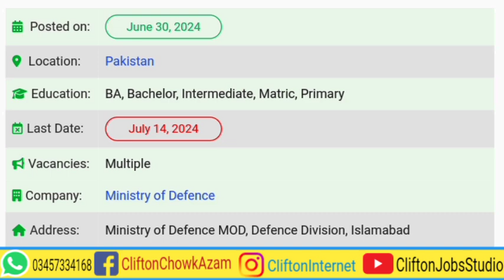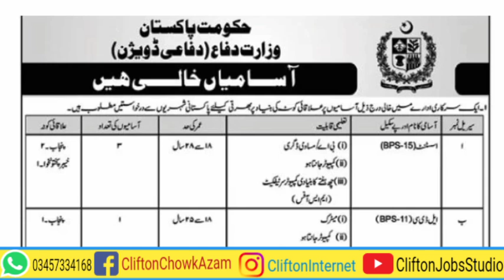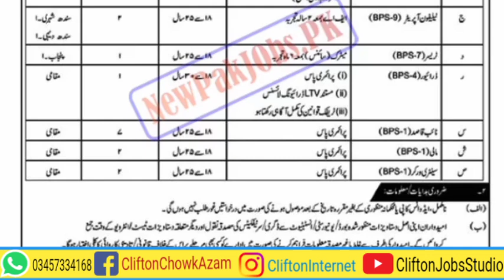Ministry of Defence Jobs 2024 | today all jobs update | today government jobs in pakistan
Today, the Government of Pakistan has announced new vacancies under the Ministry of Defence in various departments. Ministry of Defence MOD invites applications from suitable candidates for the Establishment of Technology Assessment Lab and MLC Department. We got this advertisement through the Pakistani newspaper. Retired Candidates having a domicile anywhere in Pakistan can apply. All the posts are permanent. Government Job seekers should apply for these vacancies. The maximum age limit for these posts is 50 years. Candidates who are interested in the post can apply online via 👇:

By Joining Our YouTube Channel, You Will get Educational Videos on:
☞ Guess Papers
☞ Pairing Schemes
☞ Scholarship Alerts.